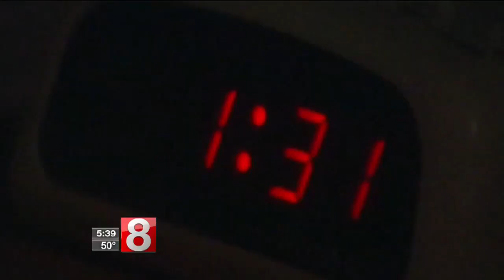Study: Night owls have a higher mortality risk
Late nights may lead to an early death, that's what a new study is warning people of.